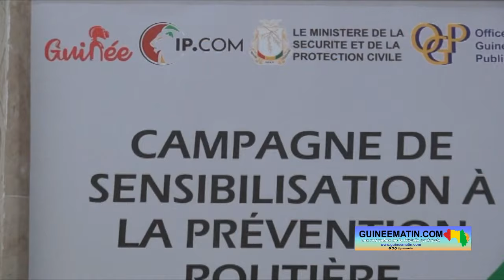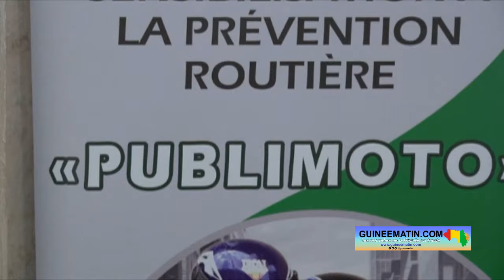Campagne de sensibilisation à la prévention routière en Guinée